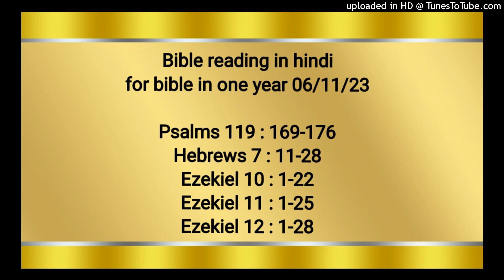Bible reading in hindi for bible in one year 06/11/23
Psalms 119 : 169-176
Hebrews 7 : 11-28
Ezekiel 10 : 1-22
Ezekiel 11 : 1-25
Ezekiel 12 : 1-28

हे यहोवा, मेरी दोहाई तुझ तक पहुँचे; तू अपने वचन के अनुसार मुझे समझ दे! मेरा गिड़गिड़ाना तुझ तक पहुँचे; तू अपने वचन के अनुसार मुझे छुड़ा ले। मेरे मुँह से स्तुति निकला करे, क्योंकि तू मुझे अपनी विधियाँ सिखाता है। मैं तेरे वचन का गीत गाऊँगा, क्योंकि तेरी सब आज्ञाएँ धर्ममय हैं। तेरा हाथ मेरी सहायता करने को तैयार रहता है, क्योंकि मैं ने तेरे उपदेशों को अपनाया है। हे यहोवा, मैं तुझ से उद्धार पाने की अभिलाषा करता हूँ, मैं तेरी व्यवस्था से सुखी हूँ। मुझे जिला, और मैं तेरी स्तुति करूँगा, तेरे नियमों से मेरी सहायता हो। मैं खोई हुई भेड़ के समान भटका हूँ; तू अपने दास को ढूँढ़ ले, क्योंकि मैं तेरी आज्ञाओं को भूल नहीं गया।

इब्रानियों 7:11‭-‬28
यदि लेवीय याजक पद के द्वारा सिद्धि प्राप्‍त हो सकती (जिसके सहारे लोगों को व्यवस्था मिली थी) तो फिर क्या आवश्यकता थी कि दूसरा याजक मलिकिसिदक की रीति पर खड़ा हो, और हारून की रीति का न कहलाए? क्योंकि जब याजक का पद बदला जाता है, तो व्यवस्था का भी बदलना अवश्य है। क्योंकि जिसके विषय में ये बातें कही जाती हैं कि वह दूसरे गोत्र का है, जिसमें से किसी ने वेदी की सेवा नहीं की, तो प्रगट है कि हमारा प्रभु यहूदा के गोत्र में से उदय हुआ है, और इस गोत्र के विषय में मूसा ने याजक पद की कुछ चर्चा नहीं की। हमारा दावा और भी स्पष्‍टता से प्रगट हो जाता है, जब मलिकिसिदक के समान एक और याजक उत्पन्न हो जाता है, जो शारीरिक आज्ञा की व्यवस्था के अनुसार नहीं, पर अविनाशी जीवन की सामर्थ्य के अनुसार नियुक्‍त हुआ हो। क्योंकि उसके विषय में यह गवाही दी गई है, “तू मलिकिसिदक की रीति पर युगानुयुग याजक है।” इस प्रकार, पहली आज्ञा निर्बल और निष्फल होने के कारण लोप हो गई (इसलिये कि व्यवस्था ने किसी बात की सिद्धि नहीं की), और उसके स्थान पर एक ऐसी उत्तम आशा रखी गई है जिसके द्वारा हम परमेश्‍वर के समीप जा सकते हैं। मसीह की नियुक्‍ति बिना शपथ नहीं हुई, क्योंकि वे तो बिना शपथ याजक ठहराए गए पर यह शपथ के साथ उसकी ओर से नियुक्‍त किया गया जिसने उसके विषय में कहा, “प्रभु ने शपथ खाई, और वह उससे फिर न पछताएगा कि तू युगानुयुग याजक है”। इस प्रकार यीशु एक उत्तम वाचा का जामिन ठहरा। वे तो बहुत बड़ी संख्या में याजक बनते आए, इसका कारण यह था कि मृत्यु उन्हें रहने नहीं देती थी; पर यह युगानुयुग रहता है, इस कारण उसका याजक पद अटल है। इसी लिये जो उसके द्वारा परमेश्‍वर के पास आते हैं, वह उनका पूरा पूरा उद्धार कर सकता है, क्योंकि वह उनके लिये विनती करने को सर्वदा जीवित है। अत: ऐसा ही महायाजक हमारे योग्य था जो पवित्र, और निष्कपट, और निर्मल, और पापियों से अलग, और स्वर्ग से भी ऊँचा किया हुआ हो। उन महायाजकों के समान उसे आवश्यक नहीं कि प्रतिदिन पहले अपने पापों और फिर लोगों के पापों के लिये बलिदान चढ़ाए; क्योंकि उसने अपने आप को बलिदान चढ़ाकर उसे एक ही बार में पूरा कर दिया। क्योंकि व्यवस्था तो निर्बल मनुष्यों को महायाजक नियुक्‍त करती है, परन्तु उस शपथ का वचन, जो व्यवस्था के बाद खाई गई, उस पुत्र को नियुक्‍त करता है जो युगानुयुग के लिये सिद्ध किया गया है।

यहेजकेल 10:1‭-‬22
इसके बाद मैं ने देखा कि करूबों के सिरों के ऊपर जो आकाशमण्डल है, उसमें नीलमणि का सिंहासन–सा कुछ दिखाई देता है। तब यहोवा ने उस सन के वस्त्र पहिने हुए पुरुष से कहा, “घूमनेवाले पहियों के बीच करूबों के नीचे जा और अपनी दोनों मुट्ठियों को करूबों के बीच के अंगारों से भरकर नगर पर बिखेर दे।” अत: वह मेरे देखते देखते उनके बीच में गया। जब वह पुरुष भीतर गया, तब वे करूब भवन के दक्षिण की ओर खड़े थे; और बादल भीतरवाले आँगन में भरा हुआ था। तब यहोवा का तेज करूबों के ऊपर से उठकर भवन की डेवढ़ी पर आ गया; और बादल भवन में भर गया; और वह आँगन यहोवा के तेज के प्रकाश से भर गया। करूबों के पंखों का शब्द बाहरी आँगन तक सुनाई देता था, वह सर्वशक्‍तिमान् परमेश्‍वर के बोलने का सा शब्द था। जब उसने सन के वस्त्र पहिने हुए पुरुष को घूमनेवाले पहियों के भीतर करूबों के बीच में से आग लेने की आज्ञा दी, तब वह उनके बीच में जाकर एक पहिये के पास खड़ा हुआ। तब करूबों के बीच से एक करूब ने अपना हाथ बढ़ाकर, उस आग में से जो करूबों के बीच में थी, कुछ उठाकर सन के वस्त्र पहिने हुए पुरुष की मुट्ठी में दे दी; और वह उसे लेकर बाहर चला गया। करूबों के पंखों के नीचे तो मनुष्य का हाथ–सा कुछ दिखाई देता था। तब मैं ने देखा, कि करूबों के पास चार पहिये हैं; अर्थात् एक एक करूब के पास एक एक पहिया है, और पहियों का रूप फीरोज़ा का सा है। उनका ऐसा रूप है, कि चारों एक से दिखाई देते हैं, जैसे एक पहिये के बीच दूसरा पहिया हो। चलने के समय वे अपनी चारों अलंगों के बल से चलते हैं; और चलते समय मुड़ते नहीं, वरन् जिधर उनका सिर रहता है वे उधर ही उसके पीछे चलते हैं और चलते समय वे मुड़ते नहीं। पीठ हाथ और पंखों समेत करूबों का सारा शरीर और जो पहिये उनके हैं, वे भी सब के सब चारों ओर आँखों से भरे हुए हैं। मेरे सुनते हुए इन पहियों को चक्‍कर कहा गया, अर्थात् घूमनेवाले पहिये। एक एक के चार चार मुख थे: एक मुख तो करूब का सा, दूसरा मनुष्य का सा, तीसरा सिंह का सा, और चौथा उकाब पक्षी का सा। करूब भूमि पर से उठ गए। ये वे ही जीवधारी हैं, जो मैं ने कबार नदी के पास देखे थे। जब जब वे करूब चलते थे तब तब वे पहिये उनके पास पास चलते थे; और जब जब करूब पृथ्वी पर से उठने के लिए अपने पंख उठाते तब तब पहिये उनके पास से नहीं मुड़ते थे। जब वे खड़े होते तब ये भी खड़े होते थे; और जब वे उठते तब ये भी उनके संग उठते थे; क्योंकि जीवधारियों की आत्मा इन में रहती थी। यहोवा का तेज भवन की डेवढ़ी पर से उठकर करूबों के ऊपर ठहर गया। तब करूब अपने